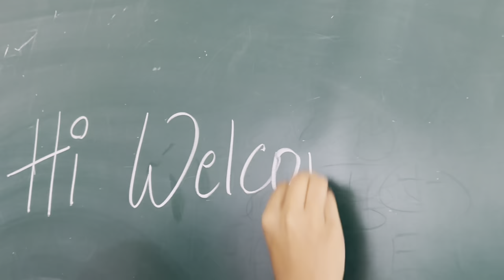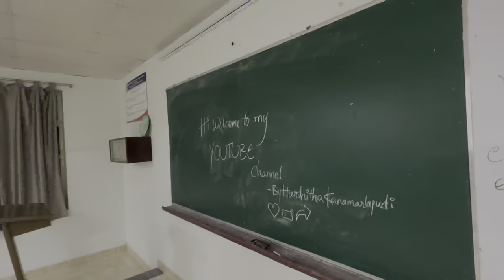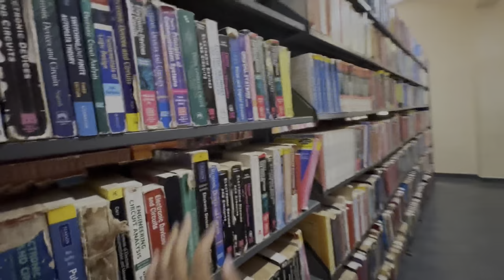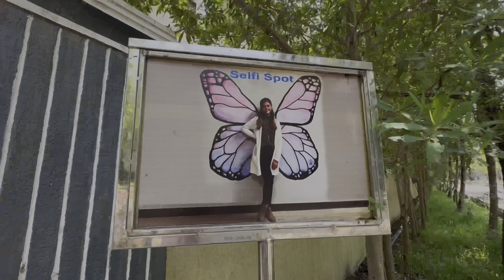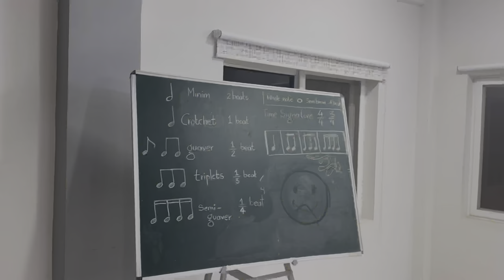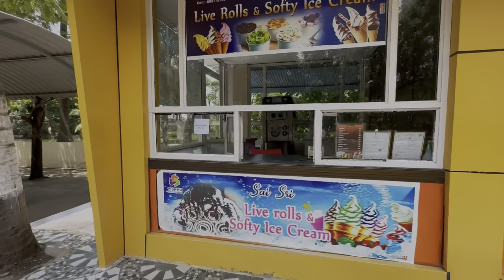SRI VISHNU ENGINEERING COLLEGEI MY COLLEGE VLOG I SVECW | BHIMAVARAM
hiee guysss!

This is the vlog of sri vishnu engineering college for women where I found my passion, and now I running towards it. Here I exploring women's college with pride.

Timecodes
0:00 -  preview
0:20 -  intro
1:12  -  temple
1:42  -  education
2:52 - entertainment
5:18  - food
7:40 - needs
9:25 - outro

if you need any other info about college, please do comment and let me know or ping me at @harshitha_kanamarlapudii
seeya